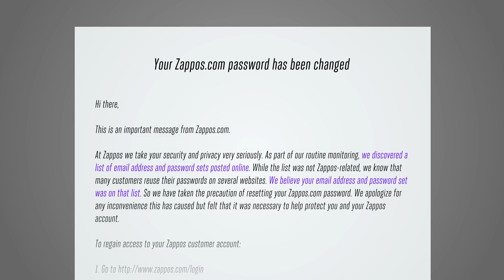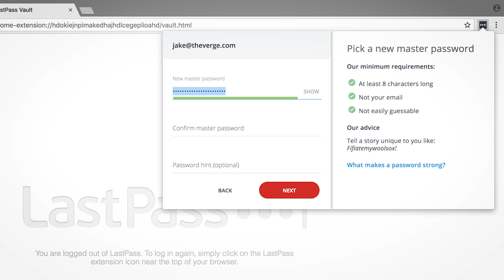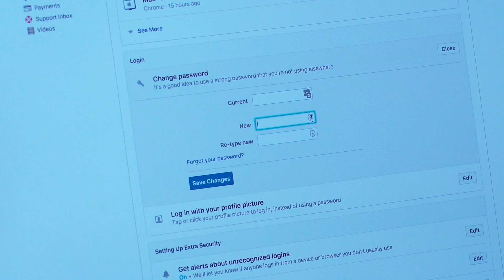How to use a password manager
If you're using the same password over and over and over again, it's about time you stop. Here's how you can start securing your accounts — it's a lot easier than you'd think.